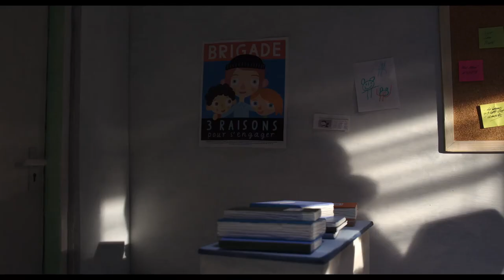My Life As A Zucchini | Welcome to Your New Home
Nominated for an Academy Award® for Best Animated Feature and beloved by audiences and critics alike, My Life as a Zucchini is a delightful and touching tale about the uplifting power of friendship in the face of adversity. After befriending a kind police officer, nine-year-old Zucchini is taken to a foster home filled with other orphans his age. Though he struggles to find his place at first, with the help of his new friends, Zucchini learns to trust and love again as he searches for a new family of his own. With a band of unforgettable characters you'll be cheering for, My Life as a Zucchini stands as a testament to the resilience of the human heart.